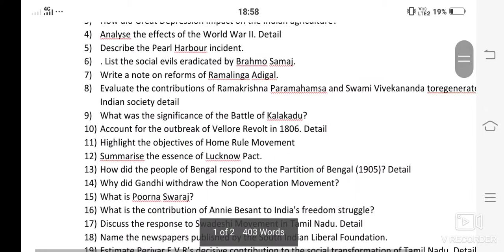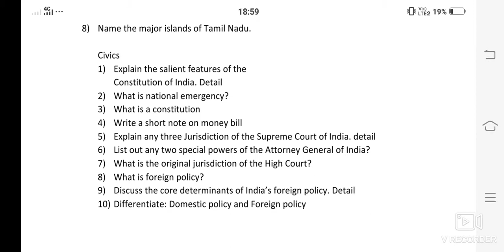TN Tenth social science important public question